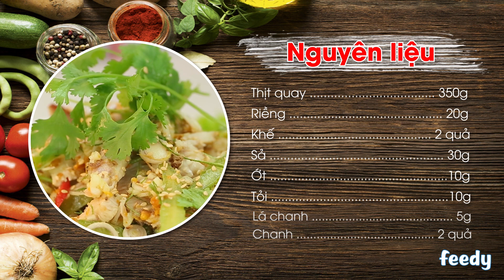Hướng dẫn cách làm món THỊT QUAY CHẠO KHẾ | Feedy TV